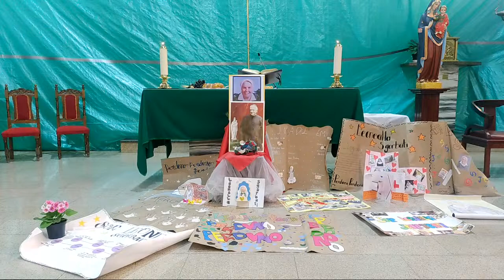Eucaristía en Honor a la Beata Leonella Sgorbati